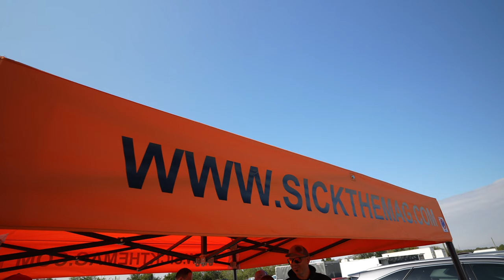Sick Week WITHOUT a Racecar!?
I know not ideal but we will be jammin on the Camaro with plans of doing Sick Week next year with our streetcar! We still had a blast and watched some incredible cars making some FAST passes down in Florida! Hope you enjoyed the content.